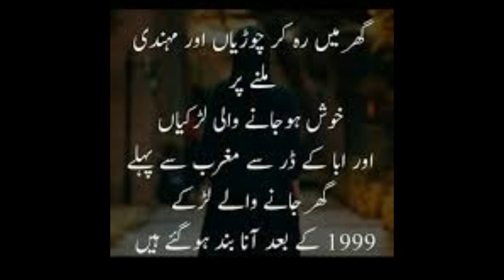chand raat mubarak to all muslims new trending video